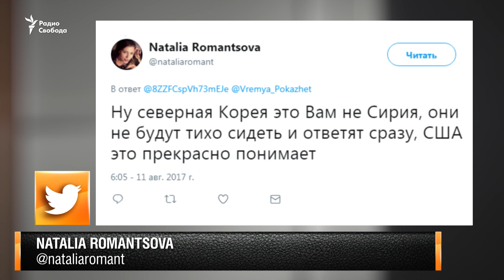Прямая и явная корейская ядерная угроза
Северная Корея провела ряд испытаний баллистических ракет, которые, как утверждается, могут достигать территории США. 8 августа, после сообщений о способности Северной Кореи снарядить свои ракеты ядерными боеголовками, президент США Дональд Трамп заявил, что ответом станут "огонь и ярость". Тогда Пхеньян объявил о наличии "детального плана" запуска ракет в район американского острова Гуам.

10 августа президент США Дональд Трамп предупредил, что если Северная Корея продолжит конфронтацию, у неё будут неприятности, которые, как выразился президент США, "мало с кем прежде случались". В твите президента Трампа отмечено, что у КНДР есть основания "сильно понервичать", если он замышляет нападение на США или их союзников.

11 августа президент США Дональд Трамп вновь предупредил о возможности "военного решения" северокорейской проблемы, если власти КНДР будут "вести себя неразумно". "Военные решения - в полной готовности" - написал Трамп в своем твиттере. "Надеюсь, что Ким Чен Ын выберет другой путь".

Зачем КНДР провоцирует атомный кризис? Поведение режима Кимов и реакцию на него США обсуждают дипломат, историк, бывший посол России в Южной Корее Георгий Кунадзе, политолог, профессор Виктор Кувалдин, военный эксперт Александр Гольц.

Ведет передачу Михаил Соколов.